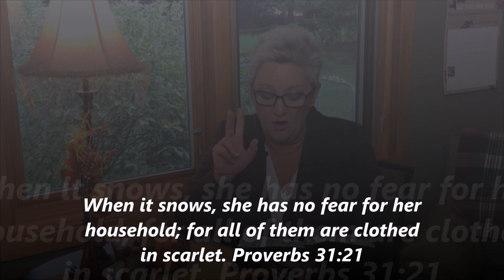Breaktime: Being Prepared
Are you prepared for the seaons of life?